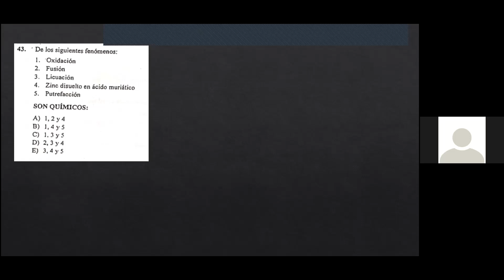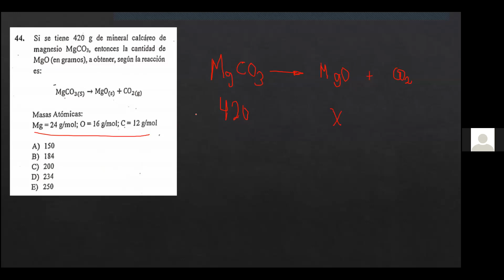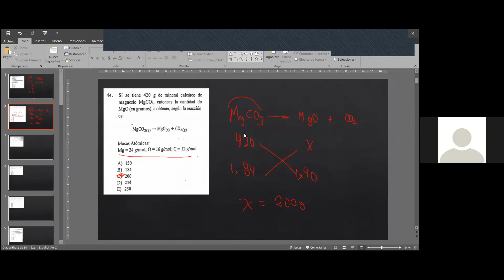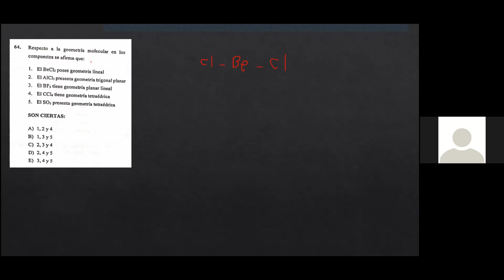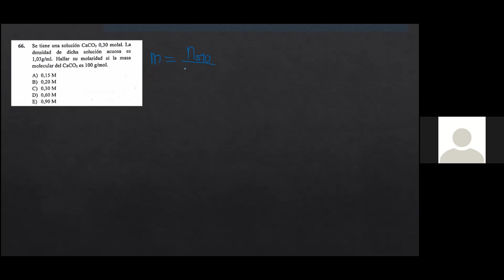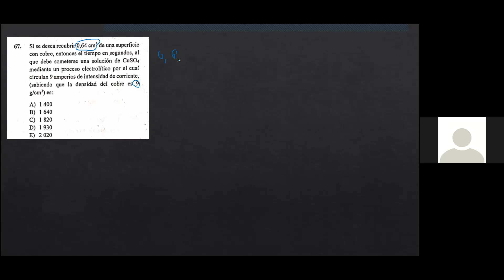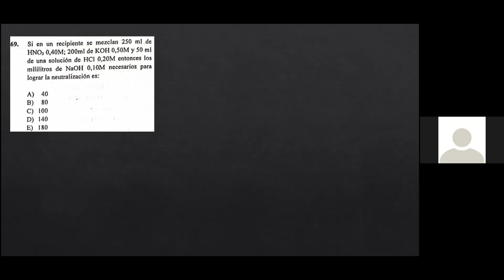PRE CEPUNT - REPASO DE QUÍMICA - DIEGO SOLES - EXAMEN DE UBICACIÓN 2023 - II